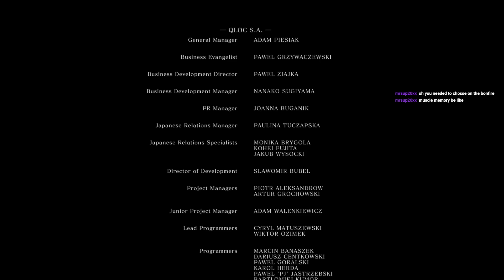Dark Souls Remastered: Daughters of Ash Blind Playthrough - Finale